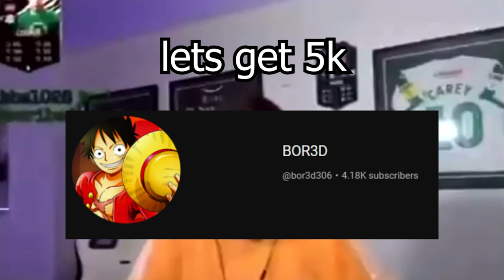SOLS RNG AURA SHOWCASE 5 (Sol's RNG)